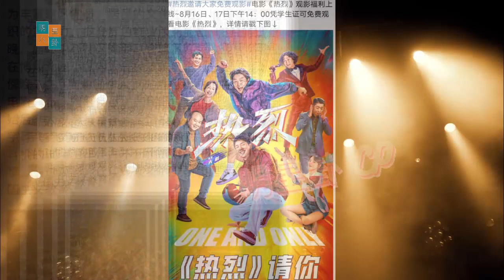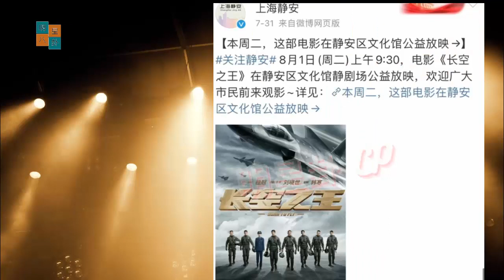是粉丝狭隘了！热烈长空之王开启免费观看，恍惚间人人皆“丁雷